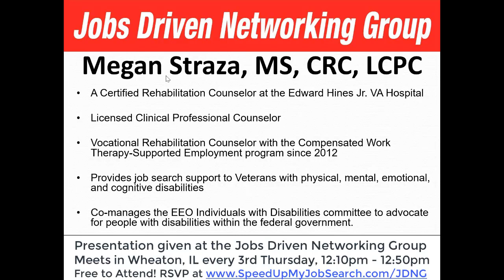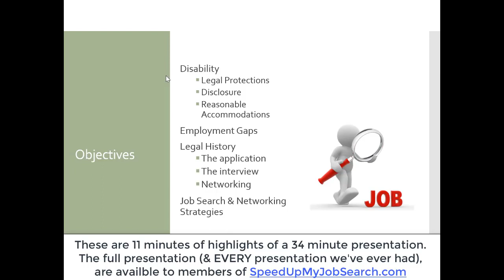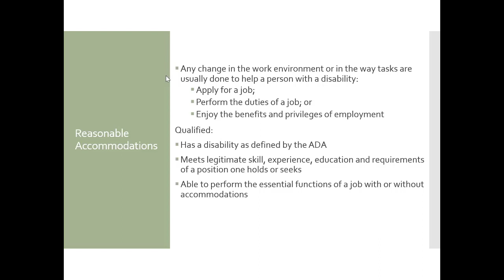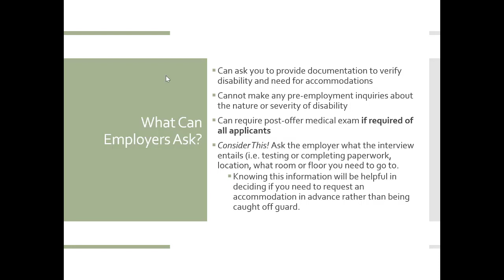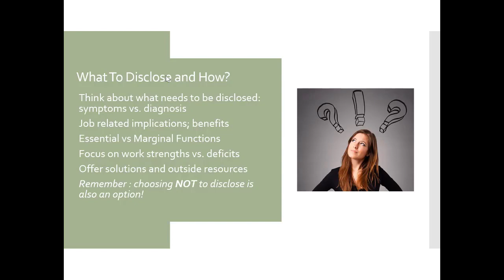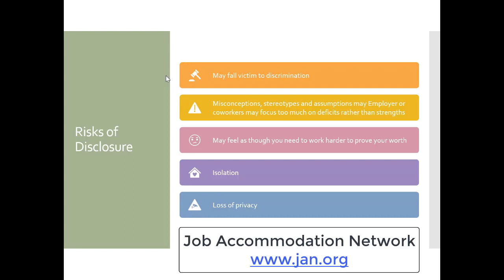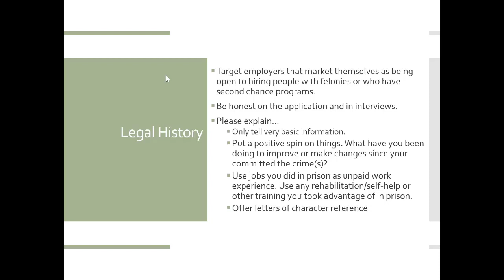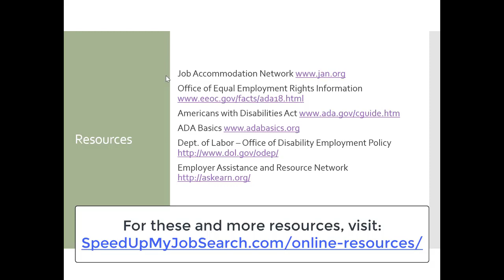Job Search with Disabilities & Felonies, ft. Megan Straza, CRC, LCPC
Learn how to navigate a job search if you have a disability, or a felony on your criminal record, or a large gap. Megan Straza, CRC, LCPC, Vocational Rehabilitation Counselor from the VA Hospital joined us at the Jobs Driven Networking Group to share effective strategies and useful resources.

Did you know 61 Million adults in the US live with a disability? 7 out of every 10 who are unemployed are actively seeking work! How do they do it? What can (and can't) employers ask you about your disabilities? Megan covers this in detail.

Where can someone with a felony turn to find a professional job? Learn about second chance programs, better ways to fill out applications when you have a record, and what the limitations are.

Did you know the government has programs to compensate people who are full time caregivers in their own homes? Learn where to look, and how to use your skills on your resume.

This was a very informative session with Megan, and we are so grateful that she joined us. She mentioned several resources such as:
The Job Accommodation Network:

Dept. of Labor – Office of Disability Employment Policy

Members of SpeedUpMyJobSearch.com have access to the full versions of ALL of our JDNG presentations in the Archive.

The JDNG Facilitator:
Paul Cameron is the President of DriveStaff, Inc., a Technology Recruiting firm in the Chicago, founder of SpeedUpMyJobSearch.com, author of the audio training program "Turning Interviews into Offers", recognized multiple times as a top producing IT Headhunter/Recruiter by his state association, talk radio show host of "Job Talk" in Chicago, IL, and is a nationally recognized job search industry expert in numerous newspapers, magazines, and books. and invite him to connect!